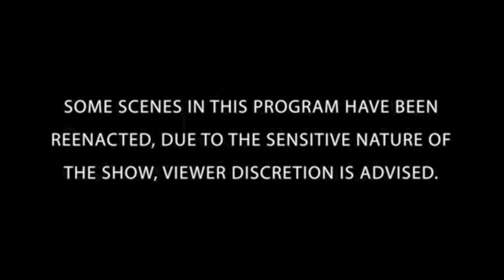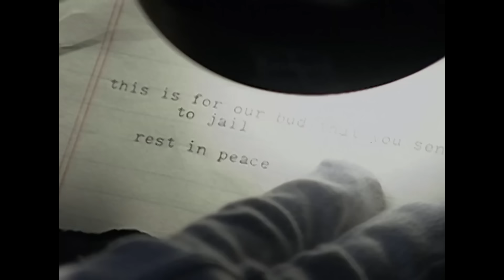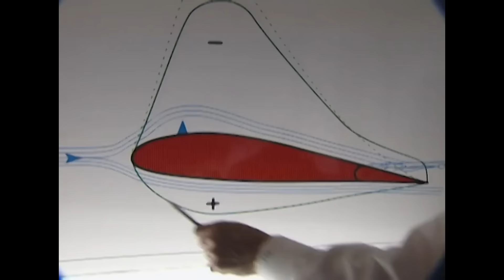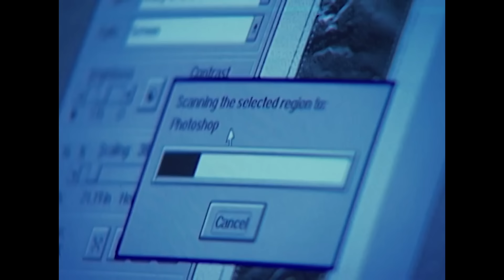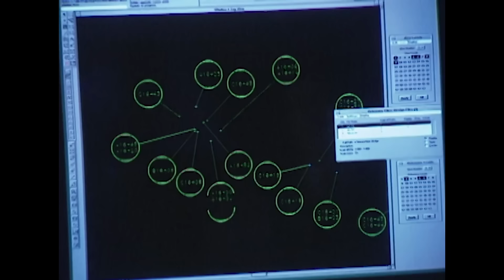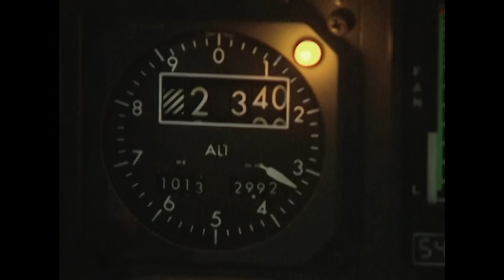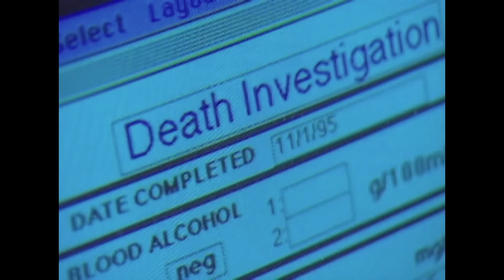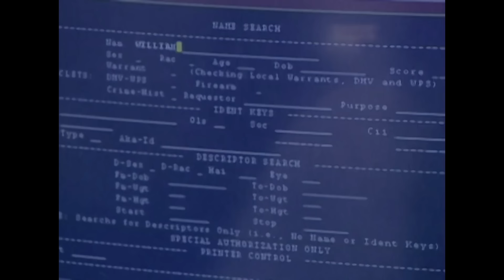Bloody Terror | TRIPLE EPISODE | The New Detectives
Signed in Blood: Handwriting Analysis: We’ve all heard that our handwriting tells more about our personalities than we think.  Are we risk-takers, have low-esteem, fun loving, or are we capable of murder?   While our handwriting may not reveal the nuances of our personalities, the dotting of the "i's and crossing of the "t"s is an important business in criminal investigation.  Apparent suicide notes, letters from suspected offenders and signatures are scrutinized down to the last dot.  Handwriting comparisons can tell if the victim really did sign that new life insurance policy, or if the person who had everything to live for actually wrote the eloquent suicide note.
Witness to Terror: Black Boxes: Little evidence is left after an airplane takes a deadly plunge from the sky.  Investigators' best hope for an answer comes from the flight data recorder known as a "black box."  Virtually indestructible, the black box could be the only witness to the final horrifying moments of a doomed flight.
Murder by Numbers: For serial killers, once is never enough.  For investigators, the challenge is steep when the killers murder by numbers.